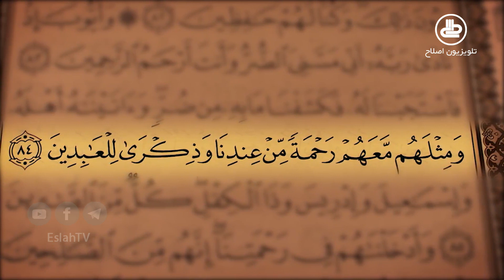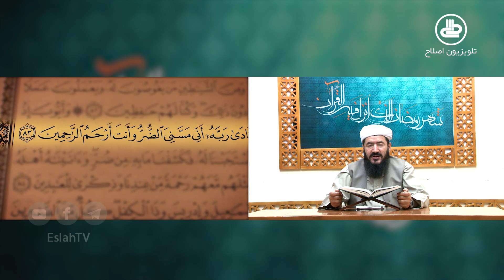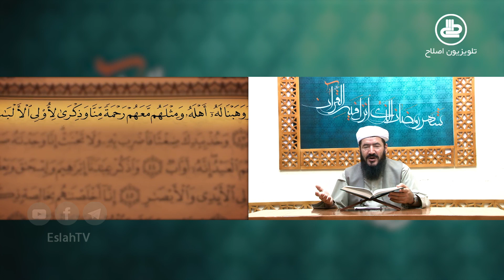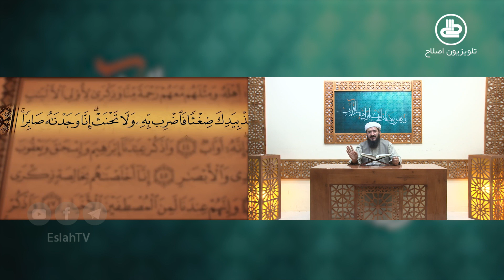درسایه‌های قرآن | همگام با پیامبران الهی | قسمت 24 | داستان حضرت ایوب علیه السلام